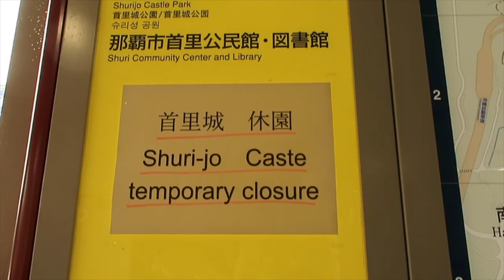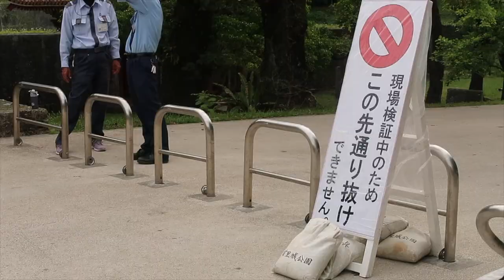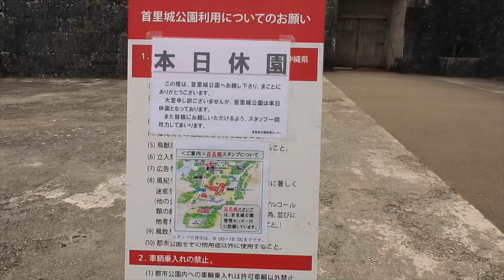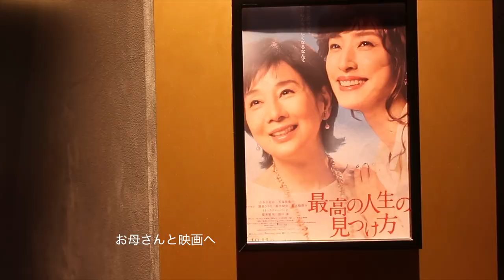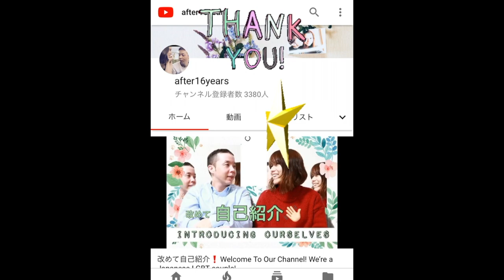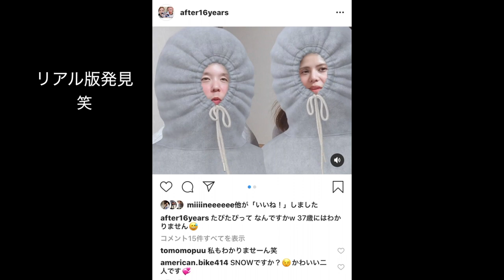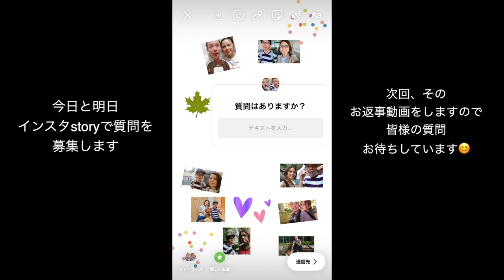首里城 | 何気ない日常〈Vlog〉